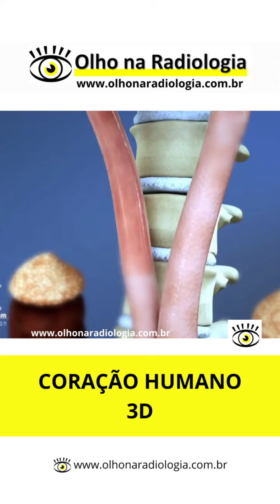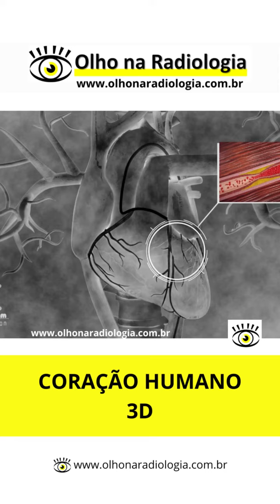ANGIOGRAFIA CORONÁRIA 3D